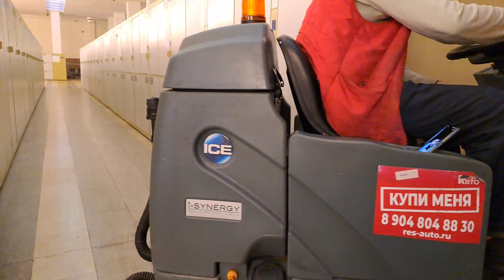ДОЕХАЛИ ДО МЕГА ПОЛЮСА МОСКВА!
В пять ночи прибыл пассажирский поезд №69 на Ярославский вокзал города Москвы! Мы приехали в город Москву спустя полтора суток на поезде! Конечно, выйдя на платформу было немного прохладно и при движении сломалась ручка у чемодана. Пришлось чемодан нести на руках до Ярославского вокзала. Там присели на скамейку, отдохнули и пошли сдавать багаж в камеру хранения.
состав#ярославскийвокзал#ночнойвокзал#платформа#электрички#
площадькомсомольская#тривокзала#ремонтленинградского#
движемсяпешком#остановилсяпоезд#пошлинавокзал